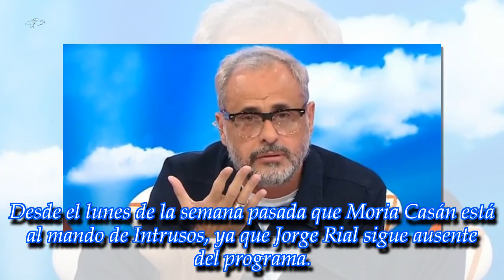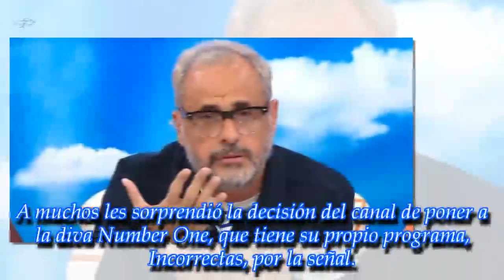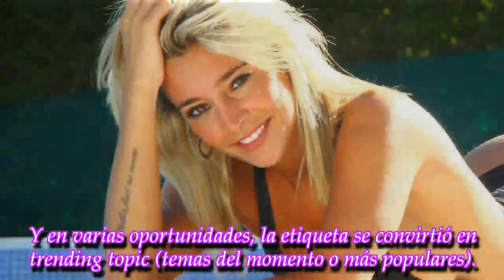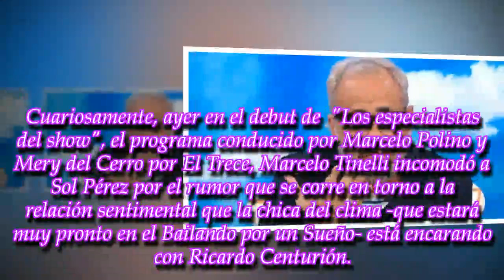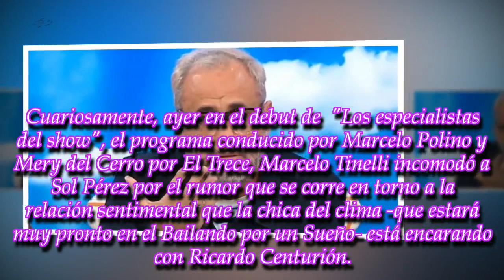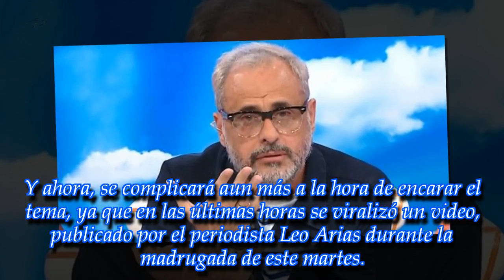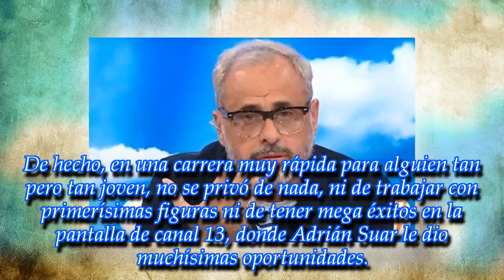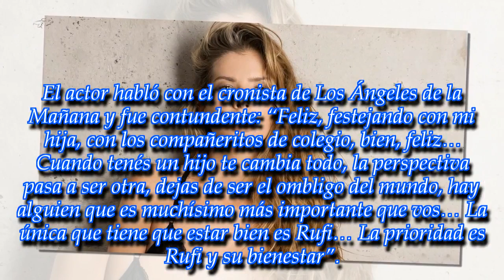Últimas noticias |"No destila el odio continuo de Jorge Rial": llamativa decisión de América TV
ROYAL NEWS
"No destila el odio continuo de Jorge Rial": llamativa decisión de América TV en el regreso de Pallares
Un periodista viralizó un video de Sol Pérez y Ricardo Centurión
"La única que...": ¡Nicolás Cabré habló de la China Suárez y de la hija que tienen en común!